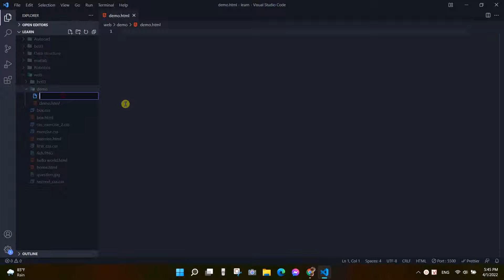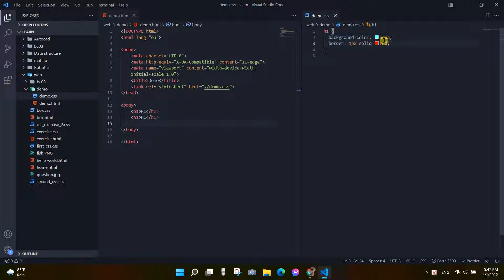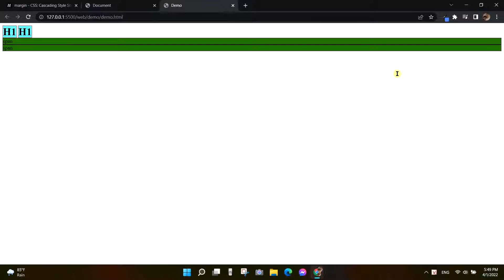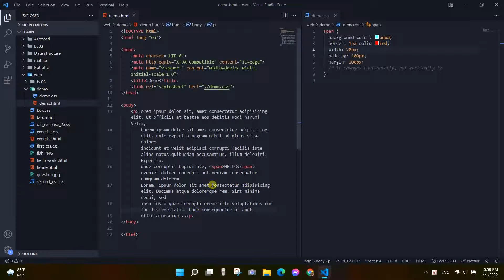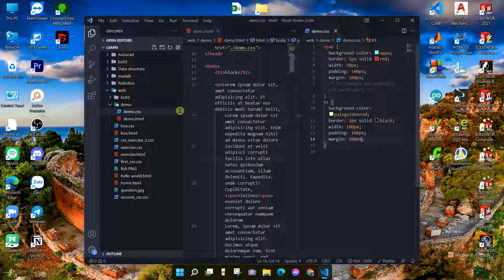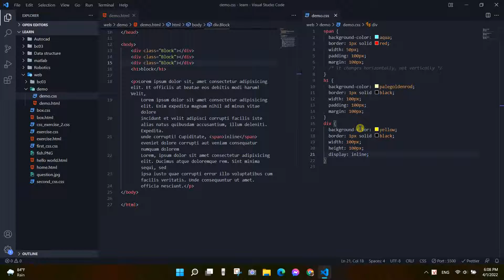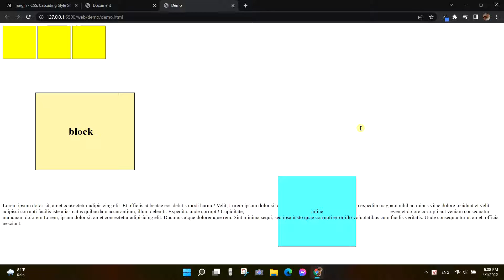css | part 3 - box model | 6 | display (differences of inline/block/inline-block)